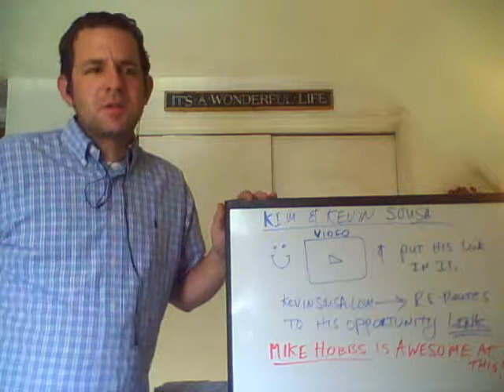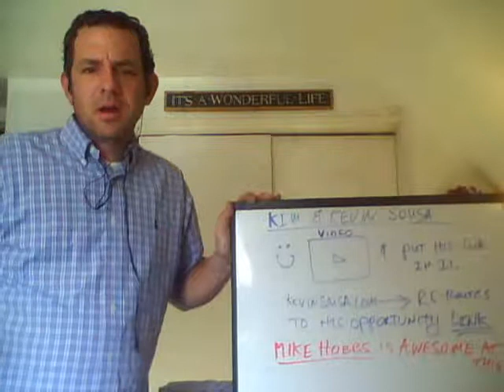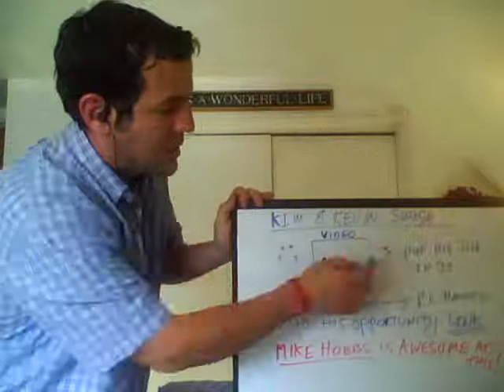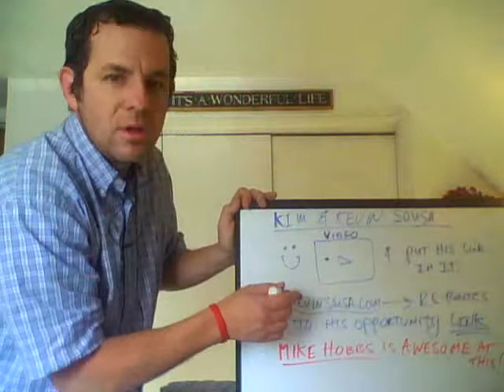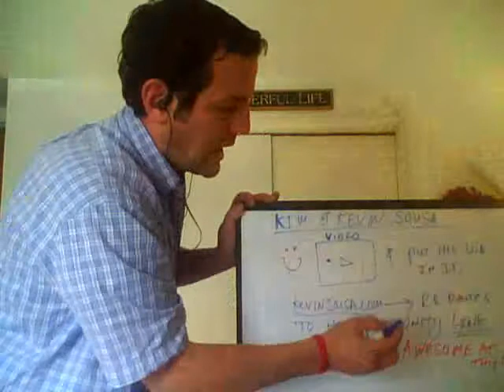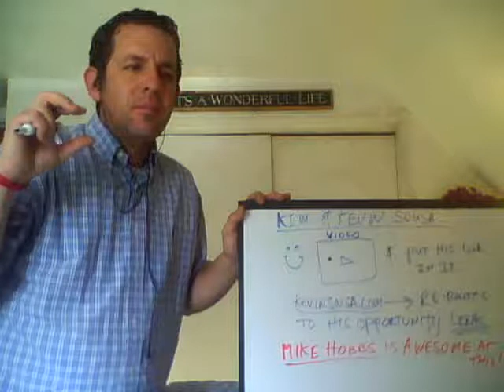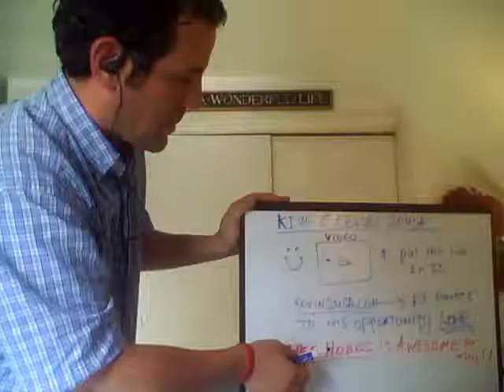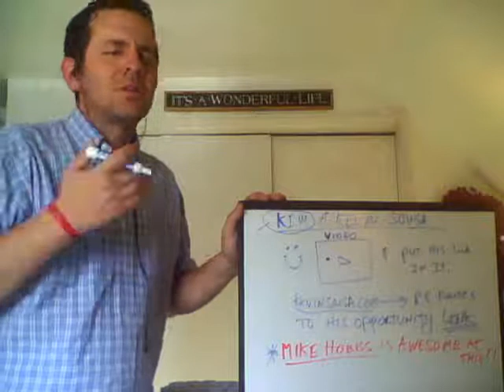Funny Video Marketing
Here's a cool little way to do Internet Marketing by using a funny video that I learned from Kevin Sousa.